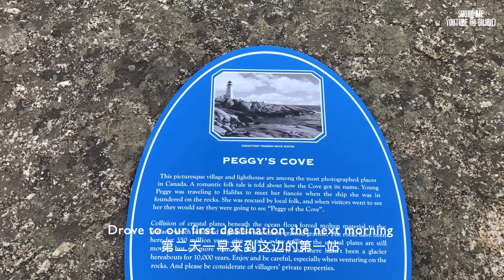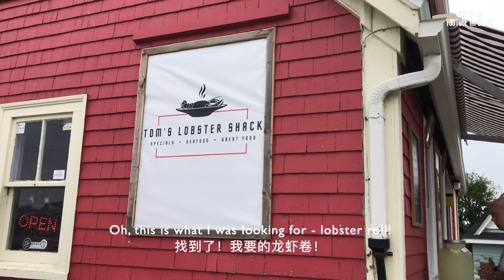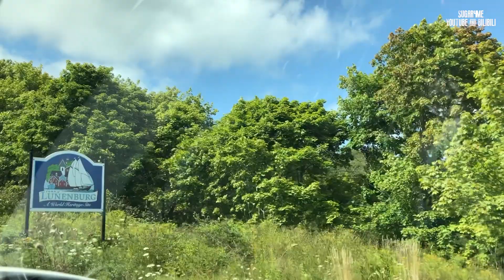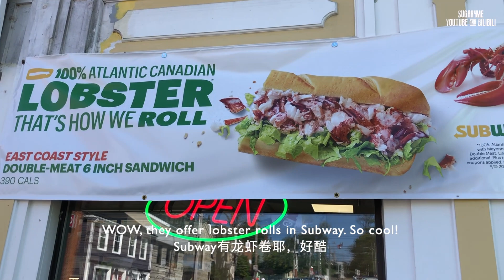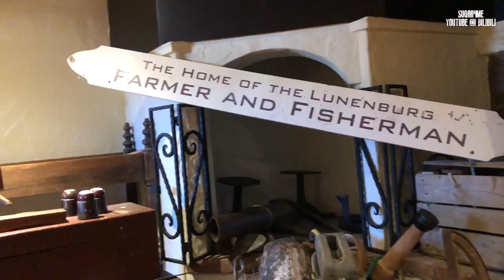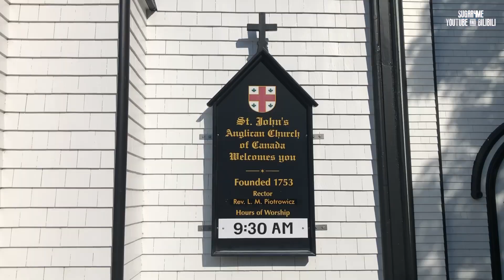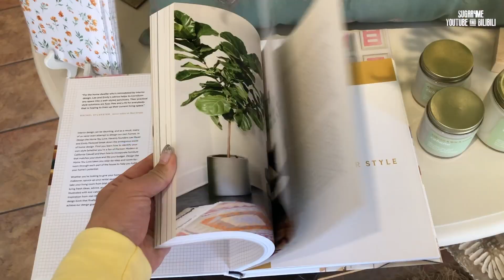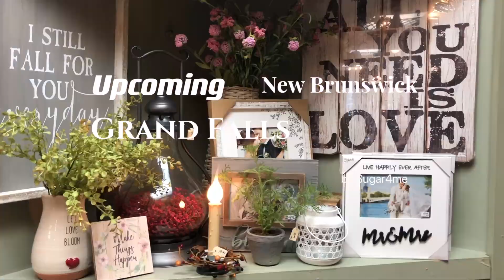Travel Vlog - Nova Scotia NS, Peggy’s Cove, Lunenberg, Shops, Seafood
This road trip took place in Aug & Sep 2022. Sites visited include Ottawa (ON), Montreal and Quebec City (QC), Hartland, Saint John, St. Martins, St. Andrews, Moncton, Shediac (NB), Charlottetown (PEI), Halifax, and Lunenberg (NS). Due to the number of clips to be edited, I have to break them down into multiple videos, which will be uploaded in the next few weeks.

此次海洋三省旅行（2022年的八月底和九月初）路线: 渥太华 (安省)，蒙特利尔及魁北克城 （魁省），哈特兰，圣约翰，圣马丁，圣安德鲁，蒙克顿，希迪亚克 （新不伦瑞克省），夏洛特城（爱德华王子岛），以及哈利法克斯和卢嫩堡（新斯科舍省）。因待剪的录像太多，只能分成多个视频，预计在未来几周上传，敬请关注下一期哦💕